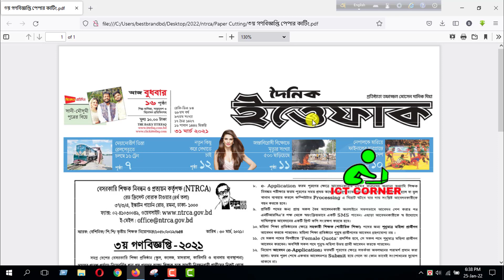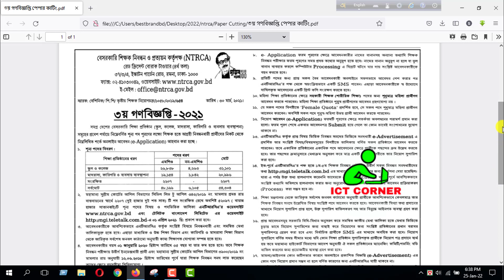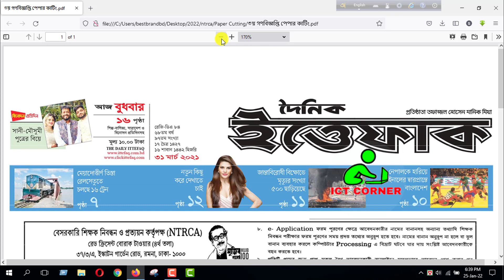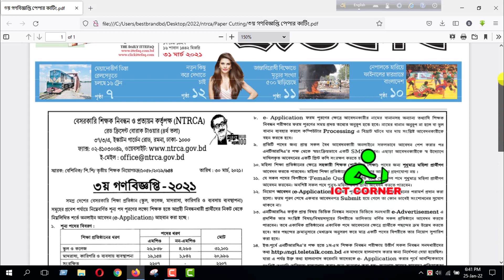NTRCA Paper Cutting Download । এনটিআরসিএ পেপার কাটিং ডাউনলোড । ৩য় চক্র ।